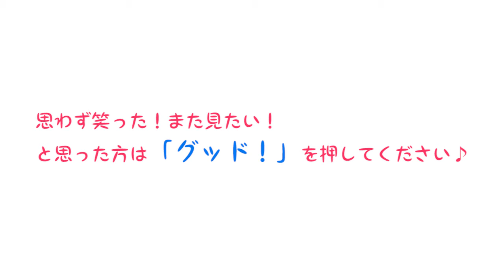【ゆるキャラ？】ＬＣコスメのハネオとアンジェラのプロフィールをご紹介!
【ゆるキャラ？】ＬＣブログで活躍のハネオとアンジェラが登場！
設定は意外と細かかった！？

普段はあまりお伝えできないＬＣ社内の舞台裏情報や、
スタッフ同士での連絡事項、今日のちょっとした出来事などを、
お客様にも不定期でお届けしてまいります。

1984年2月3日生まれ。ＡＢ型。愛媛県出身。

1986年2月25日生まれ。Ａ型。愛知県出身。

★★★コンテンツご紹介　ラブリサーチ！★★★